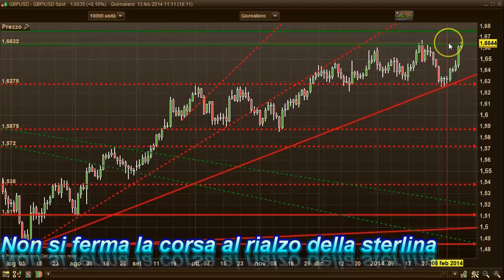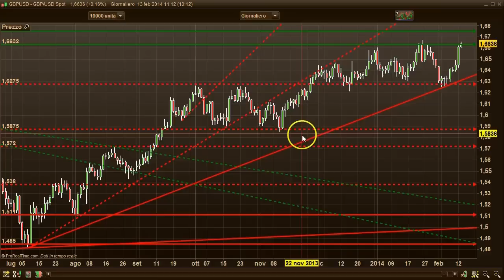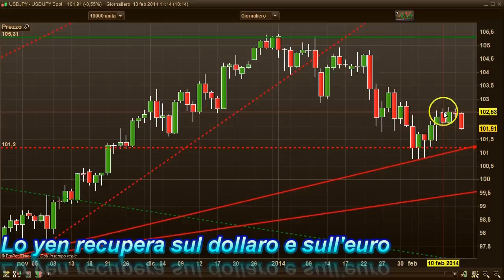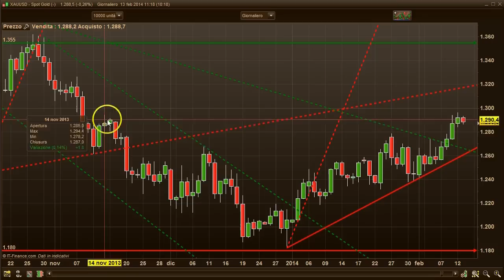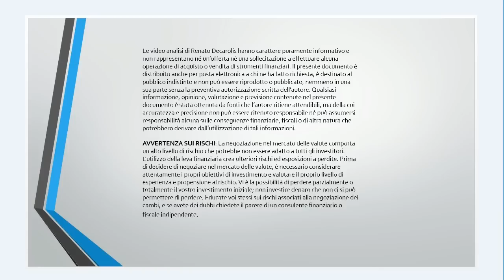La Video Analisi Forex e Oro di Renato Decarolis - 13/02/2014 - HD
Analisi grafiche di Renato Decarolis.